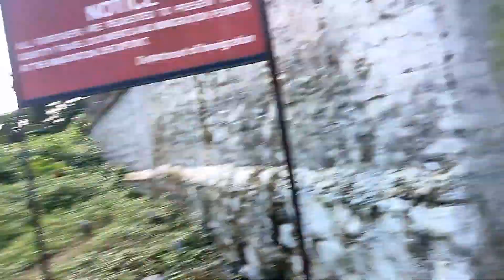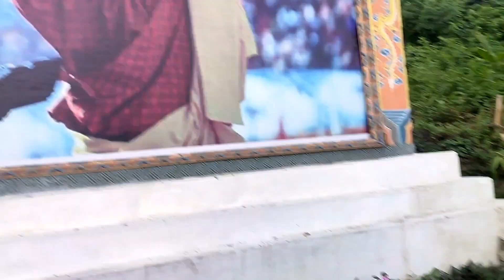Bhutan ll love 🥰 Gubauni unao Dwnwisw Berainw fwilaybay Hours full Mansi Denwi ll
Bhutan ll love 🥰 Gubauni unau Dwnwisw Berainw fwilaybay Hours full Mansi Denwi ll @Garibbhaivlogs